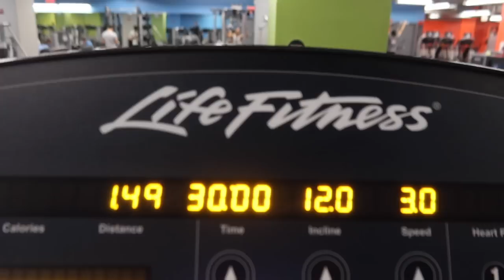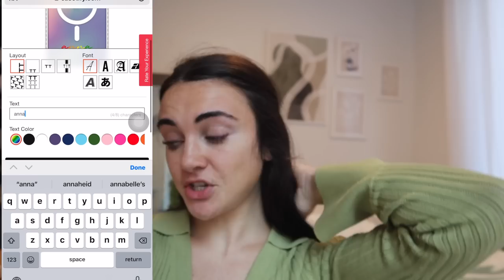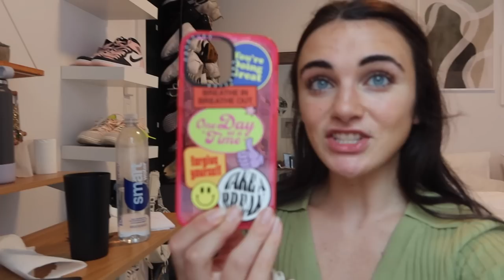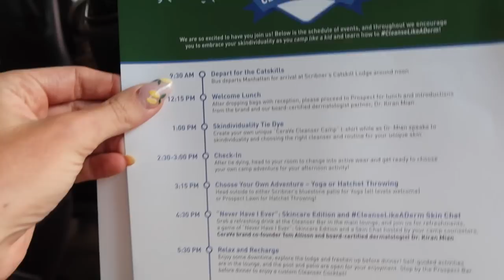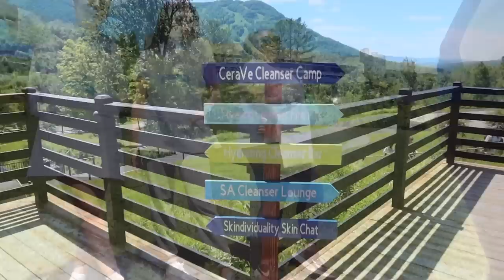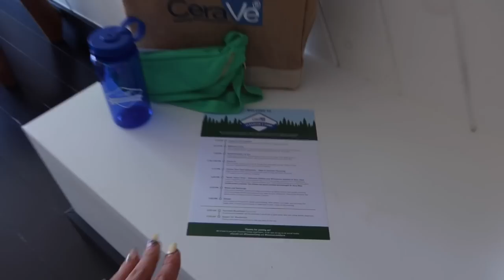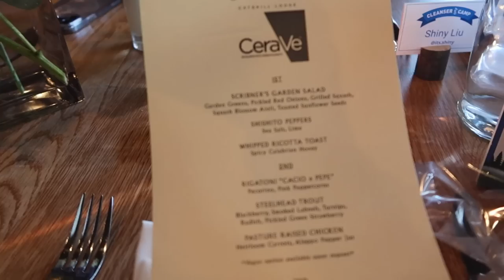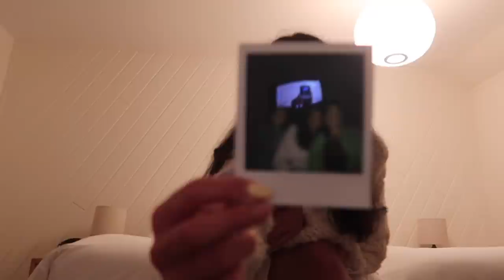VLOG | i went to sleep away camp! brand trip + productive diml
PRODUCTIVE DAY getting ready for my first week of work AND CERAVE BRAND TRIP

FAQs:
How old are you? 22 (when this video was posted)

This video is about travel, nursing, productive, productivity